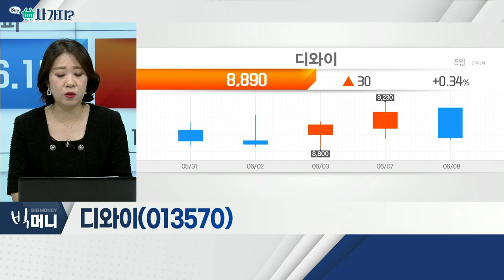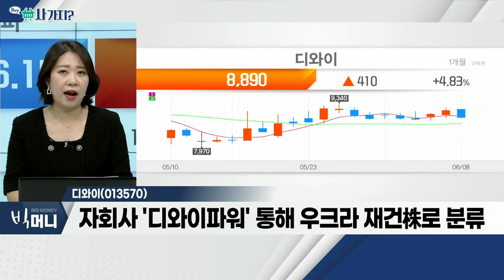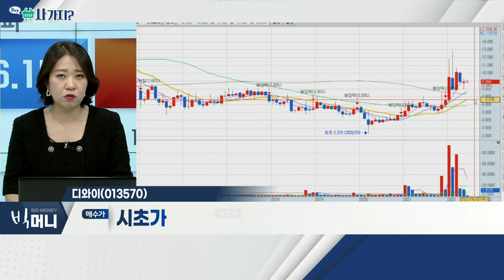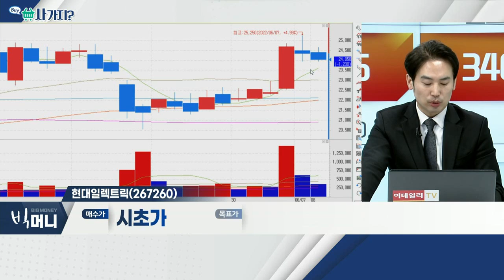디와이(013570), 현대일렉트릭(267260)_사가지 (20220608)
디와이(013570)
- 산업기기ㆍ유압기기ㆍ자동차 부품 업체
- 자회사 '디와이오토' 통해 자율주행차株 분류
- 자회사 '디와이파워' 통해 우크라 재건株로 분류

- 4월 총 5000억 수주… 출범 후 최대 기록
- 누적 수주 1조 3,748억… 연간 목표 약 65% 달성
- 신규 발전지 개발 시 송배전 인프라 구축 필수